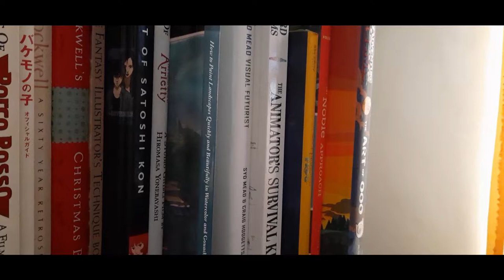Background Painting with Poster Colours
This is a compilation of videos while creating the background painting for "TOADS- a loop lo-fi animation music video". I'm using old Sakura Poster Color Sets for the paint and various pointed and flat brushes. Paper is Acid Free Canson watercolor paper 200gsm. The final painting was post processed in Photoshop.